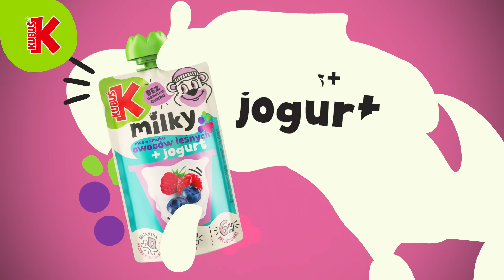KUBUŚ MILKY – PYSZNA NOWOŚĆ OD KUBUSIA!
Kubuś Milky to pożywne musy z jogurtem i serkiem. Z witaminą D. Bez dodatku cukru